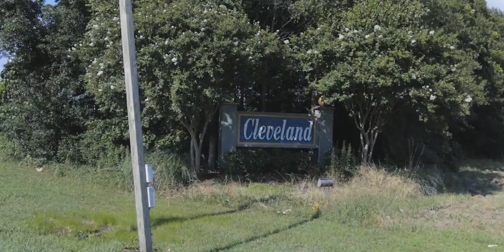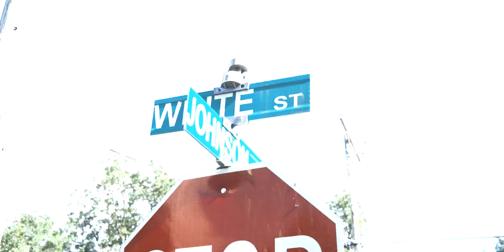La'Falle - DOPE (Official Music Video) Prod. By Dee Marc, Shot By P.A.C.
La'Falle - DOPE (Official Music Video)